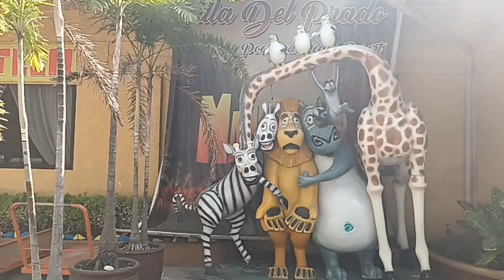Villa Del Prado Pool & Beach Resort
Ang aming Unang Hirit sa Tag-init!